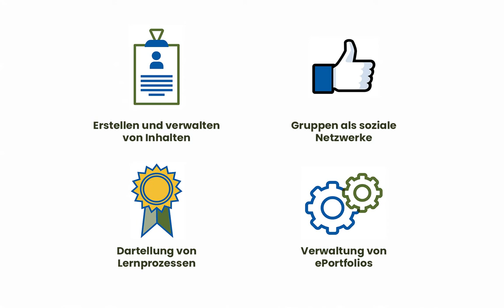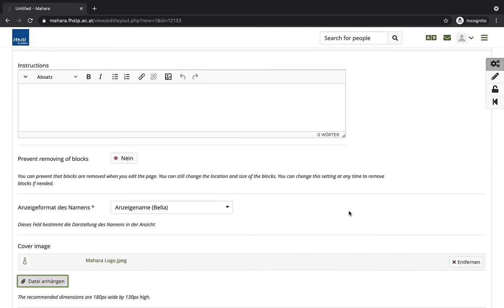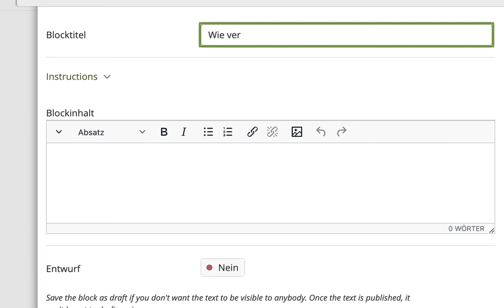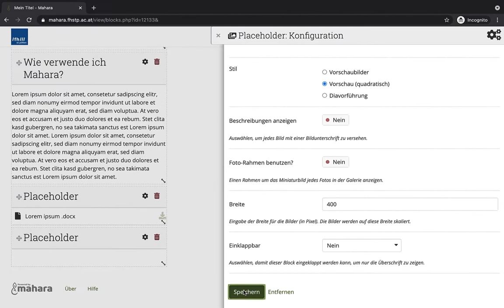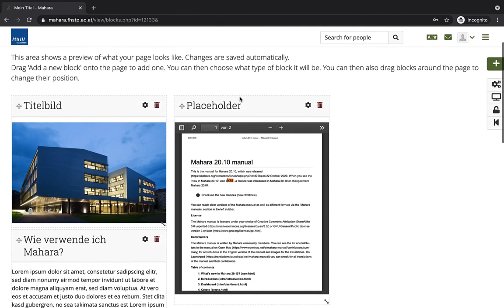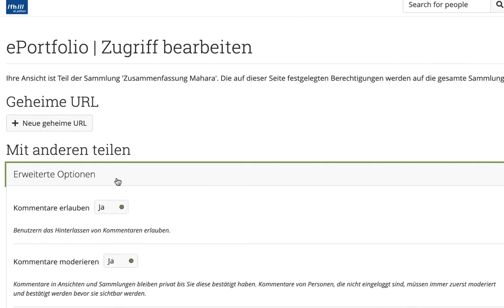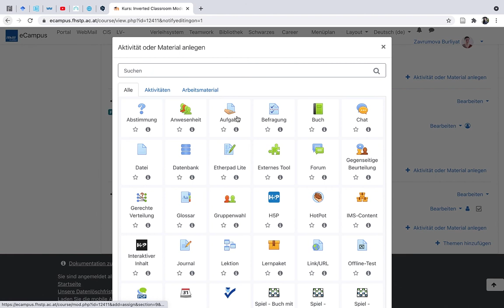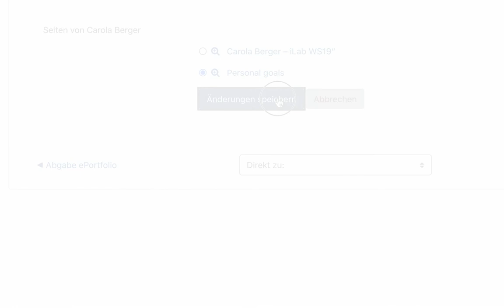1 Einstieg in Mahara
Grundlegende Funktionen von Mahara.